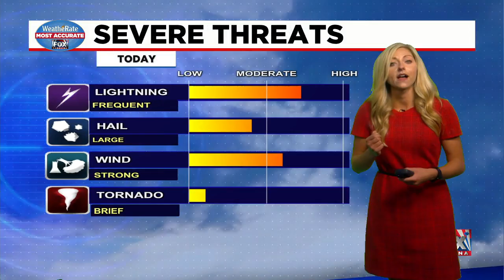Kylee Miller's 1:00pm Severe Weather Update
Kylee is tracking the latest chances for severe weather today.